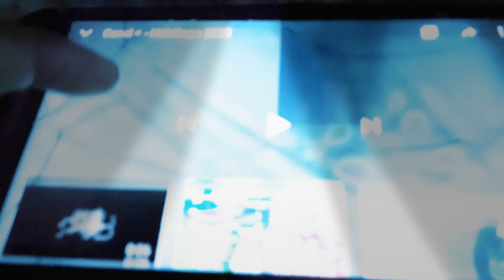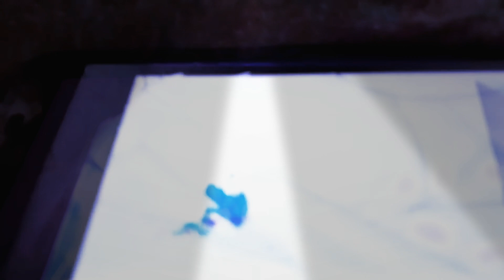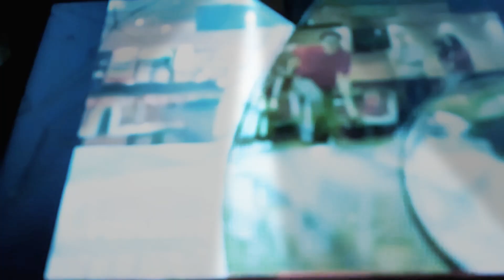8 décembre 2019